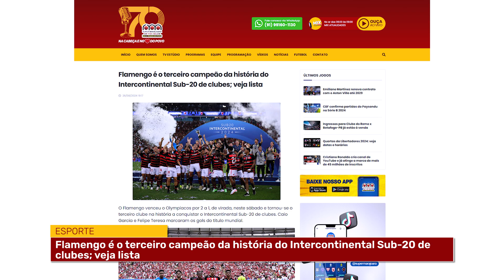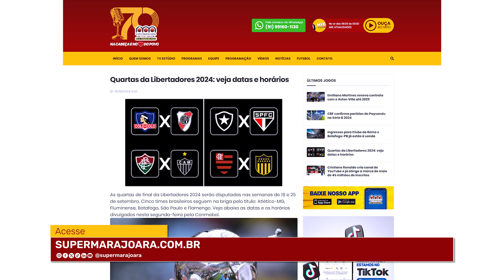ESPORTE NEWS - 26/08/24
⚽ Flamengo é o terceiro campeão da história do Intercontinental Sub-20 de clubes
⚽ Cristiano Ronaldo cria canal de YouTube e já atinge a marca de mais de 45 milhões de Inscritos
⚽ Quartas da Libertadores 2024: veja datas e horários

✅ Assista à programação do Grupo Marajoara pela tv, rádio, aplicativo e live.